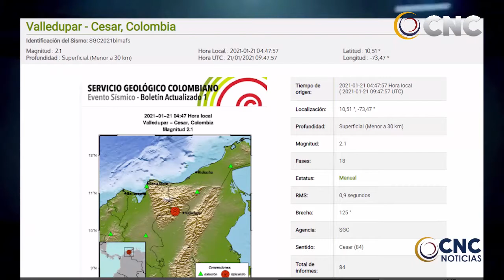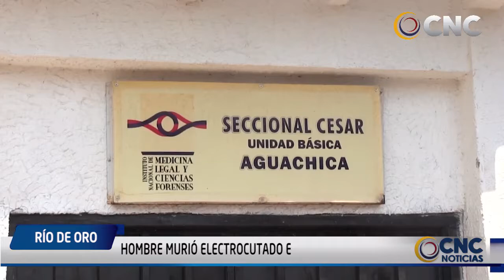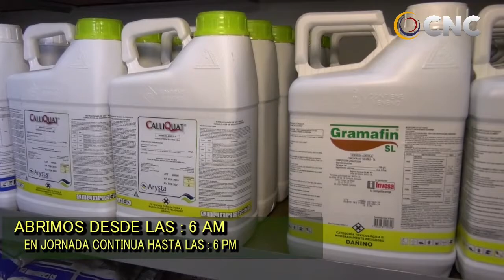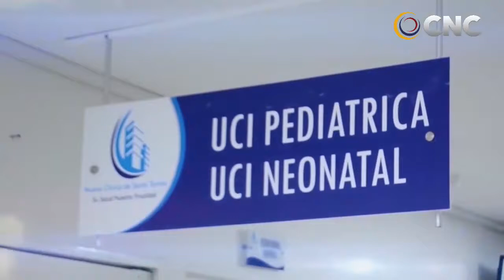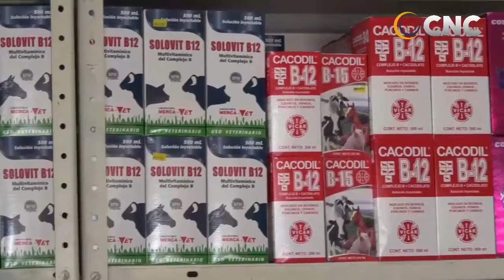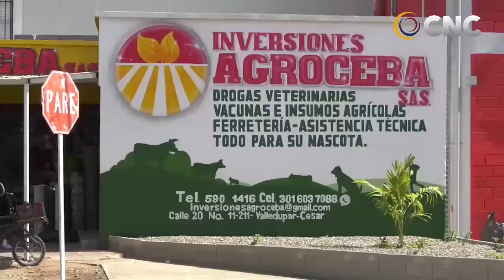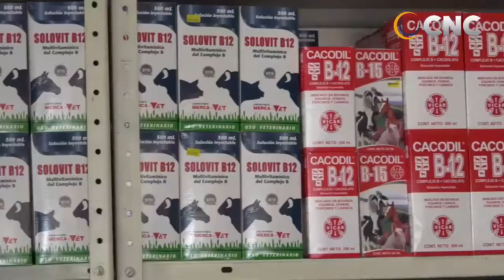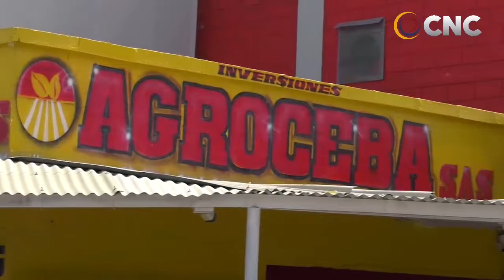CNC NOTICIAS VALLEDUPAR EMISIÓN CENTRAL 21 ENERO 2021